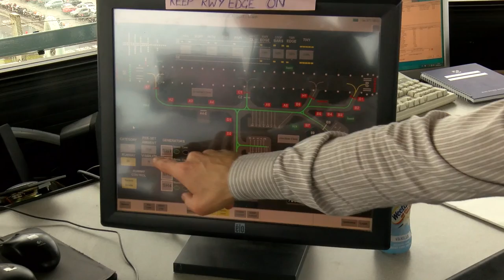Opening Of Taxiway Bravo At London Luton Airport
Our new taxiway extension took 120,000 man hours and 24,000 tons of concrete and enables us to make the best use of our runway to help minimise delays.